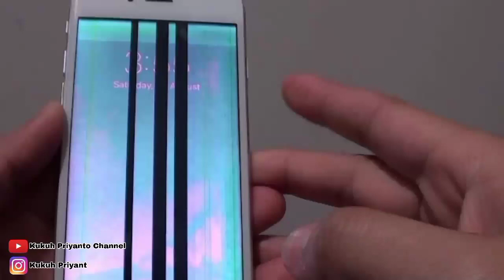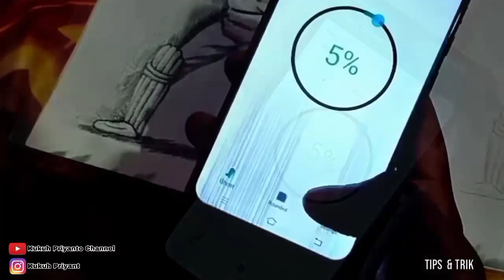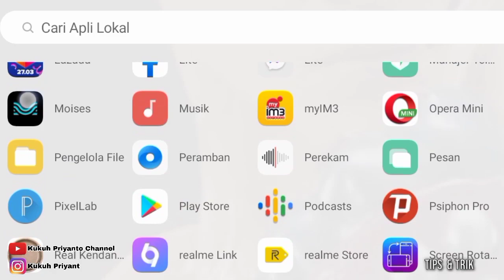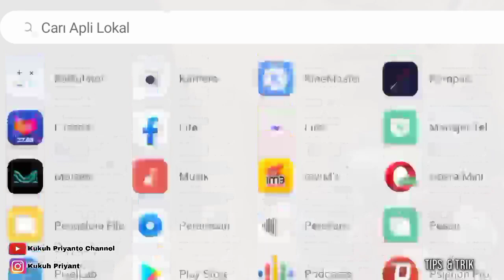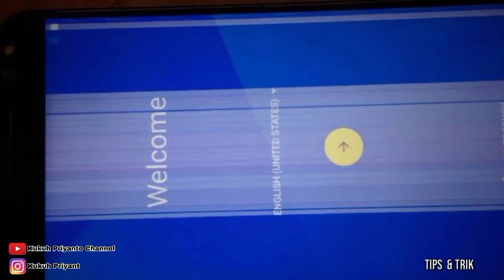CARA MENGATASI LAYAR LCD HP BERGARIS TIBA-TIBA || Auto Berhasil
Cara yang bisa di coba jika Lcd Layar hp bergaris secara tiba-tiba,lcd hp bergaris tiba-tiba biasanya di sebabkan olh berbagai faktor mulai dari habis memainkan game terlalu lama, install aplikasi pihak ketiga,dan masih banyak lagi yang menyebabkan layar lcd hp bergaris-garis, simak tutorial berikut ini mudah-mudahan bermanfaat terimakasih.

Layar hp begaris
Lcd hp bergaris